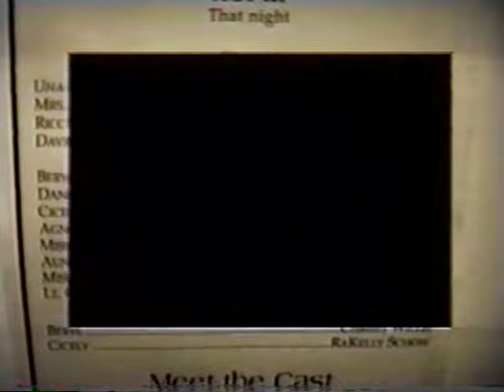Who Killed Aunt Caroline